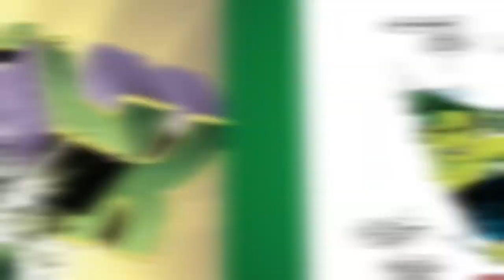Marvel's She-Hulk: Attorney at Law (Disney+) "I'm A Hulk" Featurette HD - Tatiana Maslany series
» Starring: Tatiana Maslany, Mark Ruffalo, Tim Roth